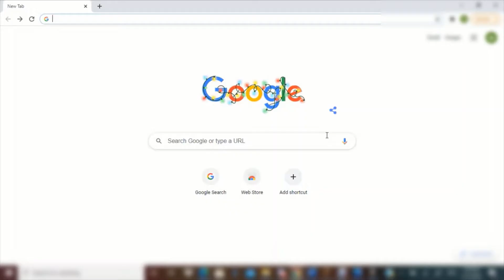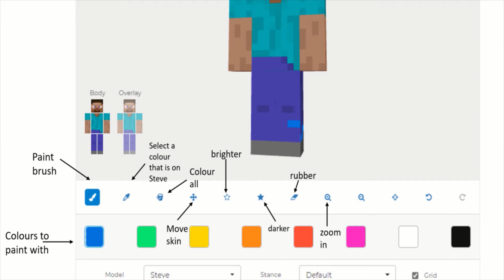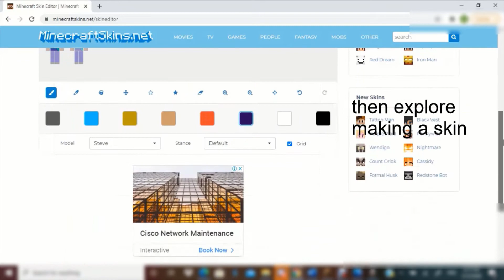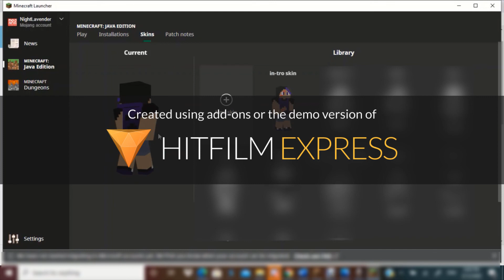One way to make your own Java Minecraft skin